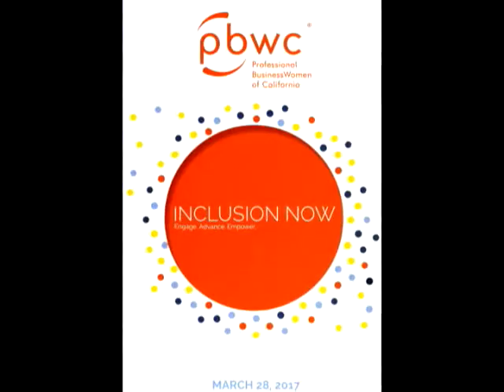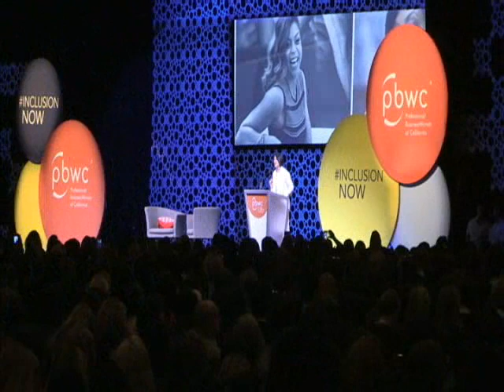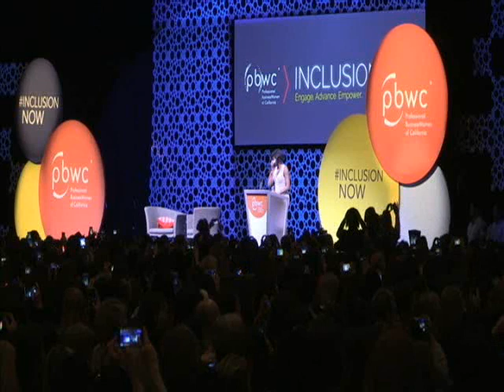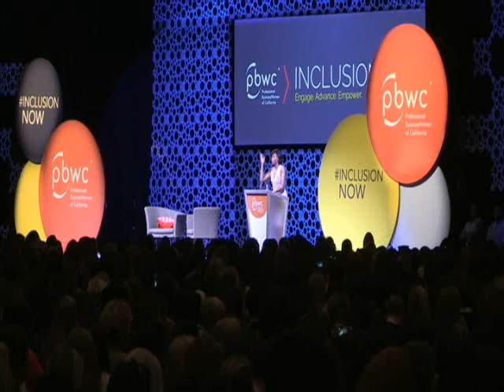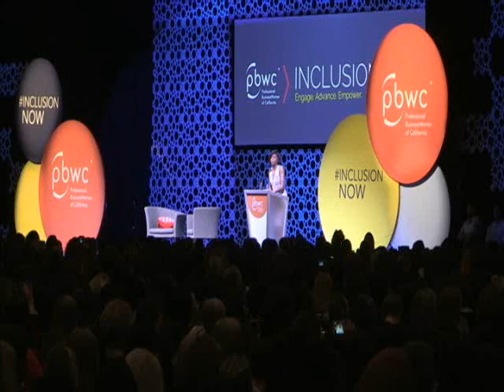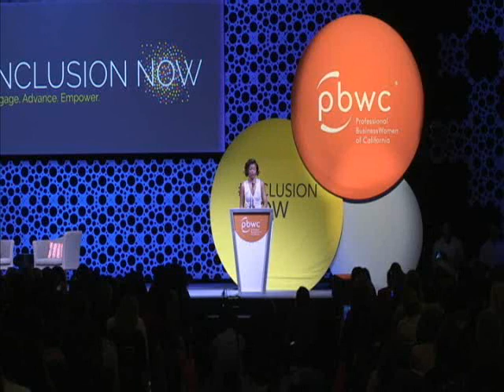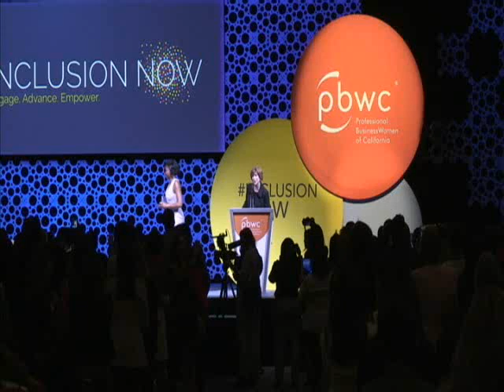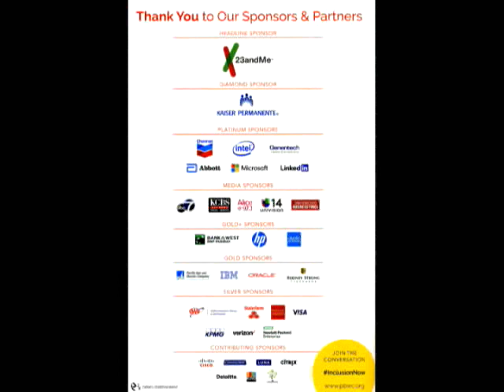PBWC Conference w/Taraji P. Henson & Rosario Dawson!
The PBWC (Professional Business Women's Conference) held on March 28, 2017 at San Francisco's Moscone Center featured keynote speakers Academy Award-Nominated Actress and star of EMPIRE and HIDDEN FIGURES Taraji P. Henson, and Critically Acclaimed Actress, Advocate and Entrepreneur, Rosario Dawson. It was an incredibly powerful and inspiring conference. If you couldn't attend, and if you did, and want to re-live the moments, tune in.